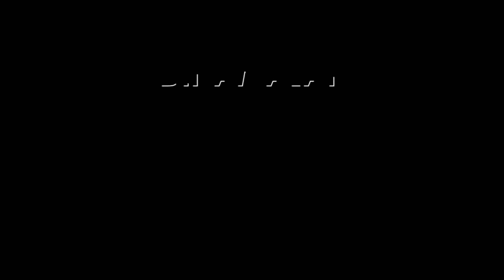எதிர்கட்சிகளின் உண்மை முகத்தை தோலுரித்த மோடி Modi| Uttarpradesh| Election 2024| Yogi| Congress| BJ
இண்டி கூட்டணியின்
அஜெண்டாவே வேற!

எதிர்கட்சிகளின் உண்மை முகத்தை தோலுரித்த மோடி Modi| Uttarpradesh| Election 2024| Yogi| Congress| BJP#Modi Uttarpradesh Election #2024